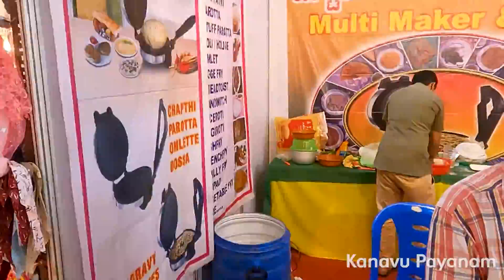47th Annual Cake Show in Bengaluru | Cake Show - 2021 in Bengaluru | Tamil | Kanavu Payanam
This is 47th Annual Cake Show 2021 in Bengaluru at St Joseph's School Play Ground opposite UB City Tower and Kanteerava Outdoor Stadium.

Special Cake Statue forever in our hearts our Appu / Puneeth Rajkumar we missing a lot.

This Annual Cake show and Exhibition is open for public from 17th December 2021 to 2nd January 2022

Entry timings: 11AM to 9PM
Entry Fees : Rs. 100 per person
Below 3 years entry free

Venue:
St Joseph's Play Ground,
Oppsite UB City Tower and Kateerava Outdoor Stadium,
Vittal Mallaya Road, Ashok Nagar,
Bengaluru - 560001

Hi everyone, I'm M. Sathish Kumar & welcome to my official "Kanavu Payanam" Youtube channel. I am a travel vlogger i love the travels, will exploring the tourist places and beautiful world's.

Let's travel the journey of beautiful life together towards SUCCESS..!